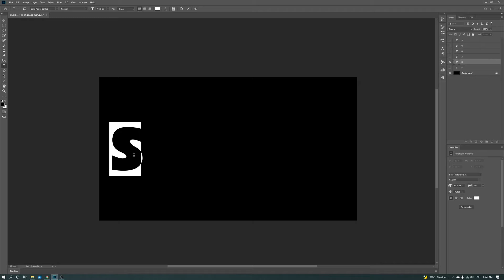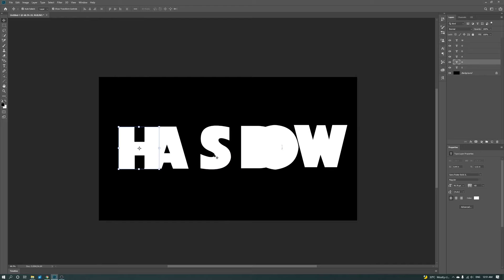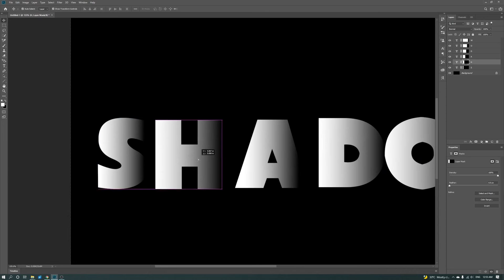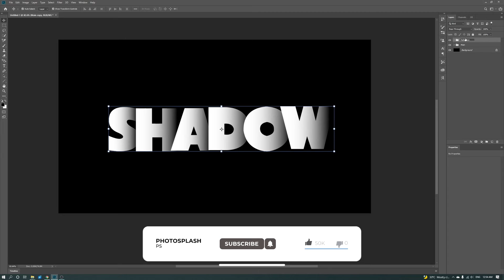Create a Powerful, Dramatic, Deep, Overlapping Text Effect with Reflection | Photoshop Tutorial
Photoshop 2020 tutorial showing how to create a powerful, dramatic, deep, overlapping text effect with reflection from scratch.